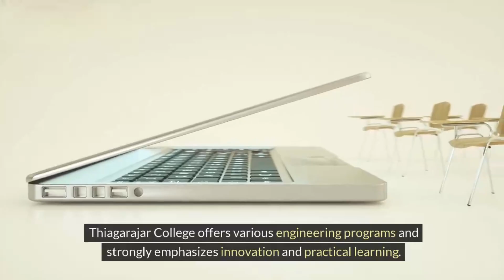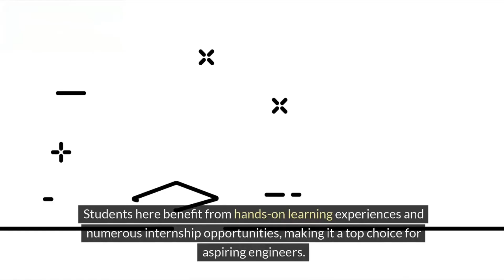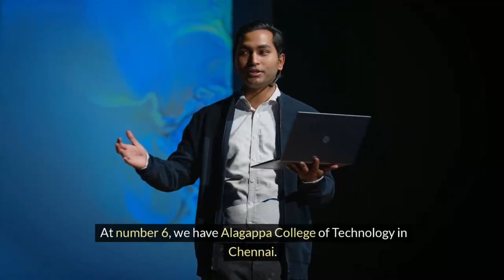Top 10 Government Engineering Colleges in Tamilnadu, India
Are you searching for the best government engineering colleges in Tamil Nadu? In this video, we'll explore the top 10 government engineering colleges you should consider for your engineering studies. Each of these colleges offers excellent academic programs, strong industry connections, and numerous hands-on learning and research opportunities.
Whether you are a student or a parent, this video is your ultimate guide to navigating the engineering education landscape in Tamil Nadu.

                               Chapters:
0:00 - Intro
00:09 channel introduction
00:20 - Number 10: Thiagarajar College of Engineering, Madurai
00:47 - Number 9: Coimbatore Institute of Technology, Coimbatore
01:17 - Number 8: Government College of Technology, Coimbatore
01:44 - Number 7: PSG College of Technology, Coimbatore
02:23 - Number 6: Alagappa College of Technology, Chennai
02:39 - Number 5: Anna University, Chennai
03:03 - Number 4: Madras Institute of Technology, Chennai
03:28 - Number 3: National Institute of Technology, Trichy
03:52 - Number 2: Indian Institute of Technology, Madras
04:13 - Number 1: College of Engineering, Guindy
04:24 - Conclusion
04:40- Call To Action
05:13- Channel Outro